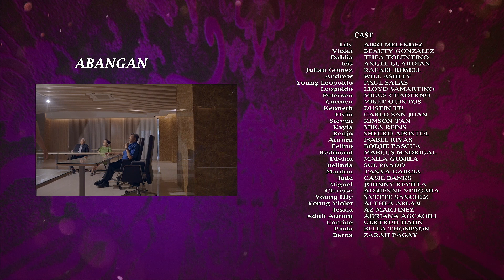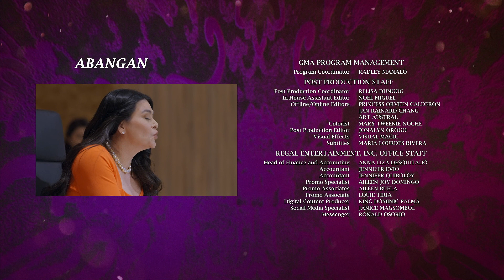MANO PO LEGACY: The Flower Sisters | Episode 24 (5/5) | Regal Entertainment